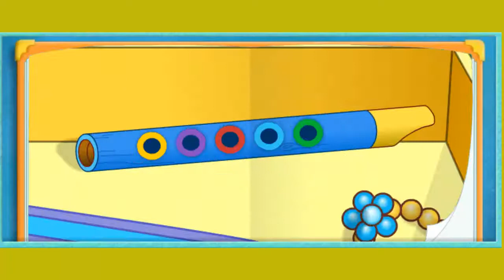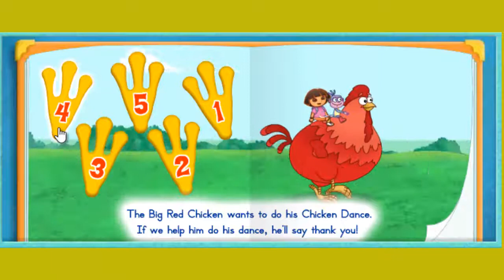Dora the explorer. The Thankful Old Troll. Toys Kids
Dora the explorer. The Thankful Old Troll.